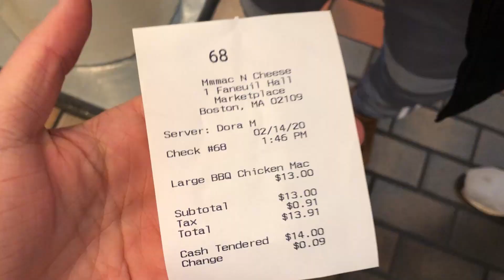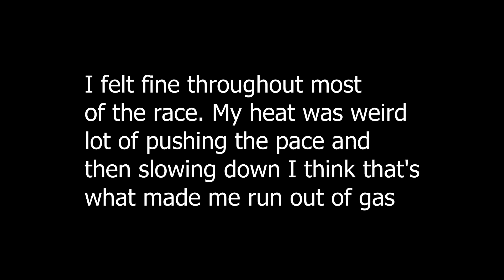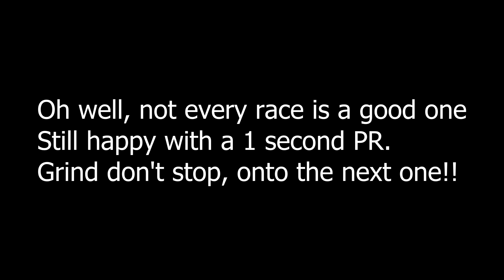Home sweet home! BU David Hemery Valentine Invitational Vlog 06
Home sweet home! This meet is one of my favorites every year, a decent outcome came from this race! The bears are rolling baby!!! Centennial conference finals vlog is up next!

Strava: Marcos Maciel